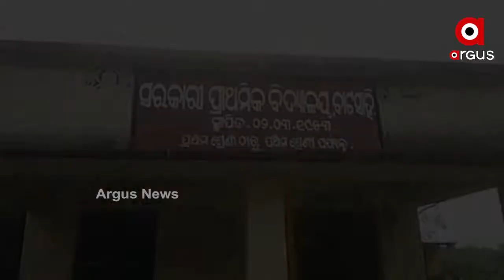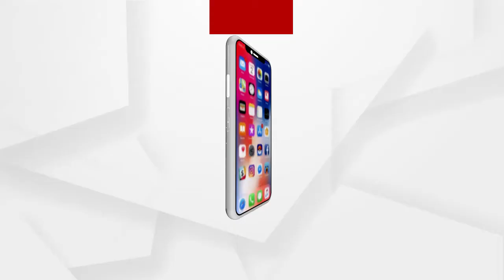67-year-old school soon to be closed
Parents are worried about the closure of tribal-dominated and panchayat's oldest school in the village. Children have to walk 3 miles everyday to go to school now.
ଆଦିବାସୀ ବହୁଳ ତଥା ପଞ୍ଚାୟତର ସର୍ବପୁରାତନ ବିଦ୍ୟାଳୟ ବନ୍ଦ ହେବାକୁ ନେଇ ଚିନ୍ତାରେ ଅଭିଭାବକ। ଛୋଟ ଛୋଟ ପିଲାମାନେ 3 କିଲୋମିଟର ଦୂର ଯାଇ କିପରି ପାଠ ପଢିବେ ତାହା ସେମାନଙ୍କର ଚିନ୍ତା ବଢାଇ ଦେଇଛି ...
ଅଧିକ ଖବର ପାଇଁ ଡ଼ାଉନଲୋଡ କରନ୍ତୁ “Argus News” ଆପ୍